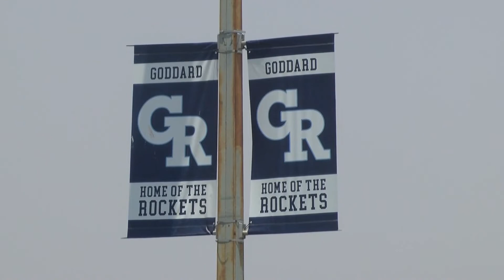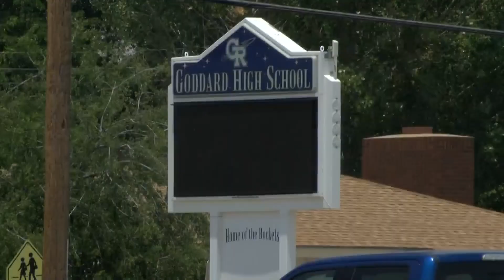Roswell to remove school resource officers from school due to budget cuts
ROSWELL, N.M. (KRQE) - Cities all over the state are dealing with budget cuts from the Covid-19 pandemic. They are trying to figure out how to save money and keep essential services. That means pulling police officers out of Roswell schools.
"Really the only change is that we don't have one officer at the school all day" said Todd Wildermuth.
The City of Roswell is dealing with 35 million dollar budget shortfall, and have come up with numerous ideas to save money or bring in new revenue. Two Roswell Police is dealing with $35 million budget shortfall, and have come up with numerous ideas to save money or bring in new revenue. Two Roswell Police officers that were stationed at Roswell and Goddard high school are being temporarily relocated to other assignments.
"Biggest thing is they were role models for the kids that were there. The kids got to know a police officer and learn that was someone that they could trust and rely on" said Todd Wildemuth.
Todd Wildermuth, a spokesperson for the Roswell Police Department said there will not be anything different when it comes to the security and safety of their children while in school. The two officers that were at the the school have special training to deal with kids and will still be making regular appearances as well to responding to any calls for help at Roswell schools.
"We definitely don't want to lose that communication and that aspect of things with the students" said Wildermuth.
The police department said they are going to do everything they can to continue building relationships with the students within their community.